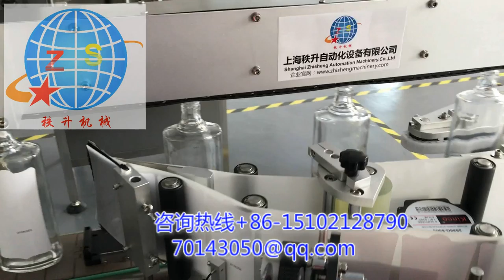stick label machine 貼標簽機器 packing machinery 包裝機械 labeling machine manufactory 貼標機制造商